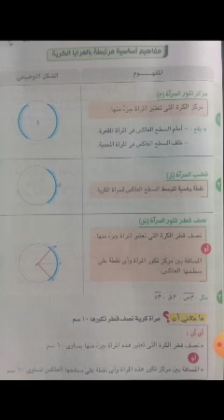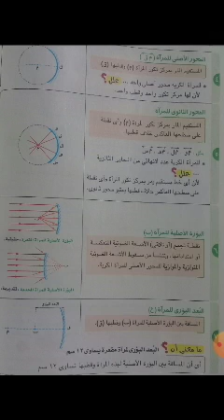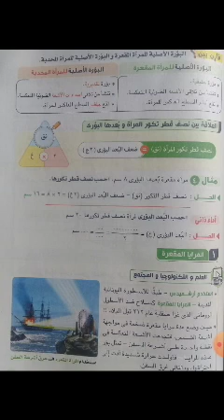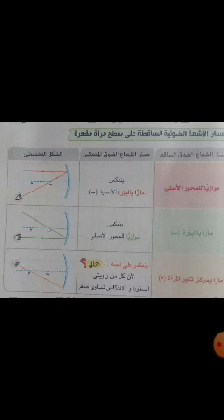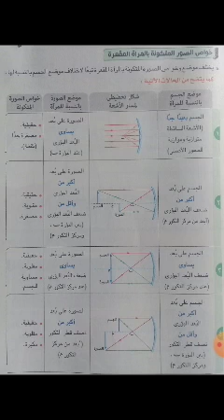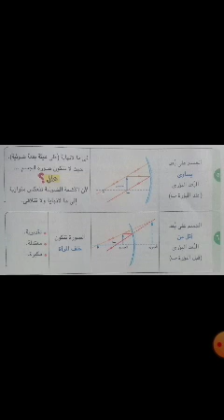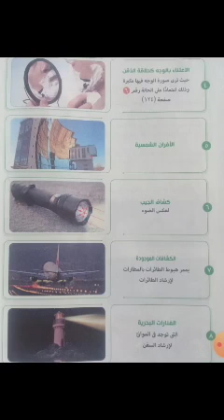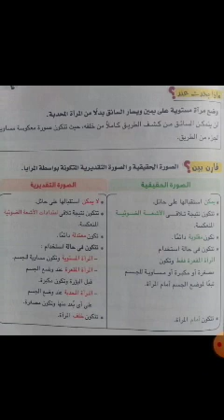الجزء الثانى من درس المرايا ..... الصف الثالث الإعدادى